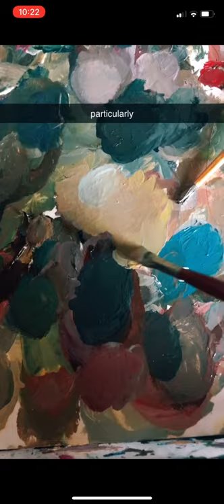Pandemic Art from Inspiration to Final Artwork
It has been over a year since the pandemic began.  For me, I process my emotions through images and sometimes it is the juxtaposition of images that best tells my story.  “Primavera” by  Sandro Botticelli (1470s-Renaissance) was my neighbor for many years.  It hangs at the Uffizi in Florence and I would visit it often. There is a lot going on in painting however lately,  I haven’t been able to get Chloris out of my mind.  Zephyrus, the wind of March, kidnaps and possesses the nymph, Chloris. After they get married (…because, I guess that’s is what you do when you get kidnapped??) she transforms into a deity. She becomes the goddess of Spring. In “Primavera” Botticelli paints her with plants growing from her mouth.  This image is juxtaposed with an image of me wearing a mask at the doctor’s office earlier this year.  I am holding up my phone to take a rather depressing selfie in the bathroom mirror.
Jessica Russo Scherr  Primavera Painting 50x70 oil on Masonite
Let me know how you think it is coming along and if I should post more videos like this!!

Jessica Russo Scherr- Fine Artist @bluelavaart Creating a painting from the start. This is about 3 weeks of work.

Learn art techniques along with tips and tricks to make the process go smooth and easy.  More lessons found below:
Jessica Russo Scherr- Fine Artist @bluelavaart